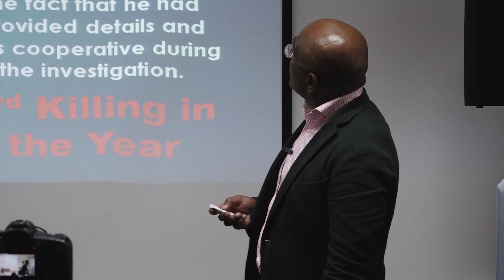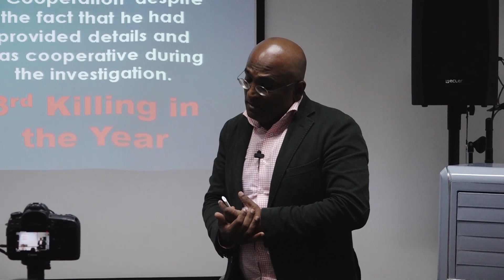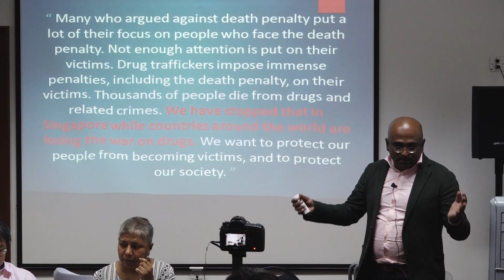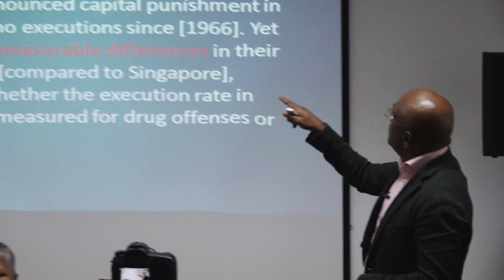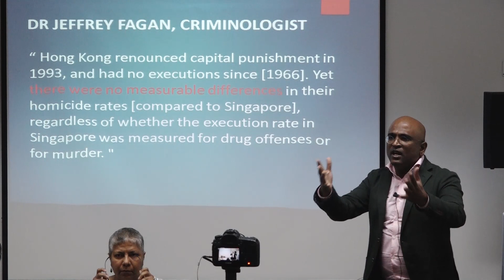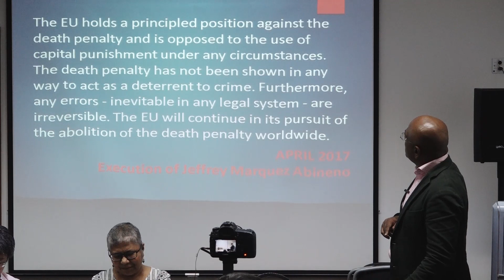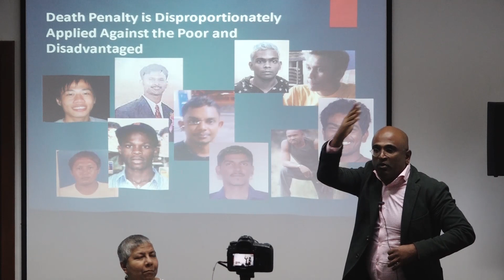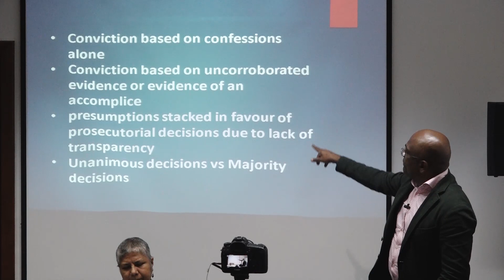The Death Penalty – Yea or Nay?: M Ravi